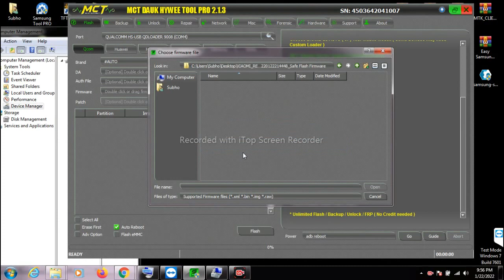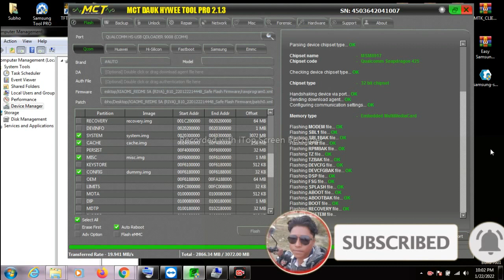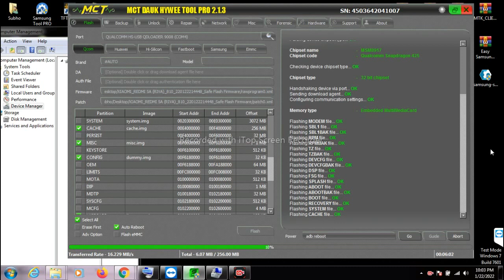Mct tool v2.1.3 2 free tool 2022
Xiaomi Redmi Note 10 (mojito)

Vivo Y12s 2021 (PD2060F)
Vivo iQoo Neo 3 5g (PD1981)
Vivo iQoo Pro 5G (PD1916)
Vivo S7 5G (PD2020)
Vivo V20 2021 (PD2067F)
Vivo V20 SE (PD2038F)
Vivo Y20 (PD2034F)
Vivo Y51 2020 (PD2044F)

Nokia TA-1083 (Nokia 6.1 Plus)

Motorola XT1900 (Moto X4)

OnePlus Nord

LG G8 G850EMW

Vsmart Active 1 PQ6001
Vsmart Bee Lite V140A
Vsmart Joy 2 Plus
Vsmart Joy 3 V430A
Vsmart Live 4 V640A
Vsmart Live V620A
Vsmart Star 3 V330A
Vsmart Star V320

 Devices Only)

Factory Reset (sideload Mode) for Xiaomi Devices
Disable / Restore Locks for Encrypted Userdata
Motorola Boot – Y12s (PD2060F)

– Y71i (PD1731BF)

Added One Click Fix WIFI / Network for Xiaomi phones:

– Mi 5 (gemini)

– Mi 9SE (grus)

– Mi A3 (laurel (sprout)

– Mi CC9 (pyxis)

– Mi Mix3 (perseus)

– Poco F1 (beryllium)

– Redmi 7 (onclite)

– Redmi 8A Dual (olivewood)

– Redmi 8A (olivelite)

– Redmi Note5Pro (whyred)

– Redmi Note7Pro (violet)

– Redmi Note8 (ginkgo)

– Redmi Note9S (curtana)

– Redmi Y2 (ysl)

– Redmi Y3 (onc)

Added Reset FRP confirmation on Reset Mi Account / Fix Wifi / Network function.